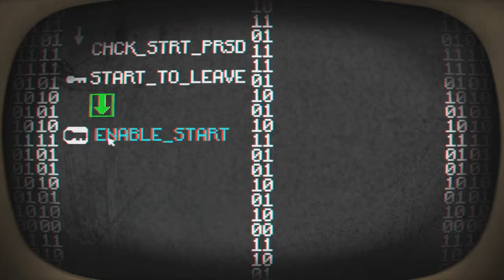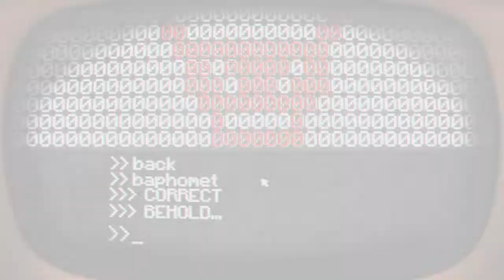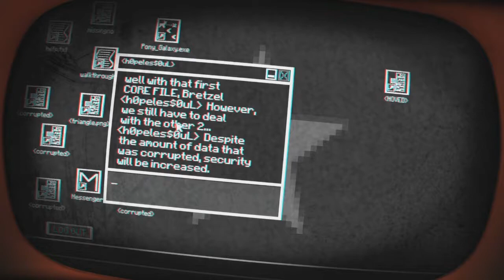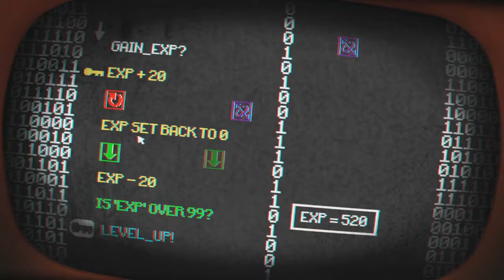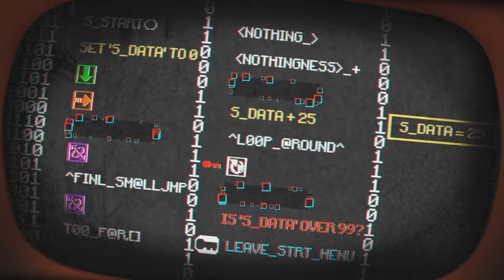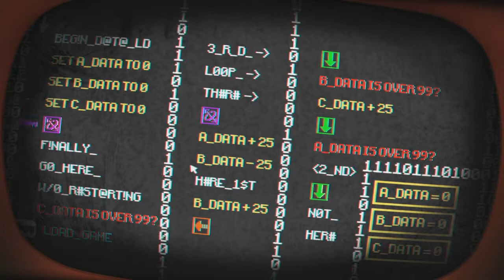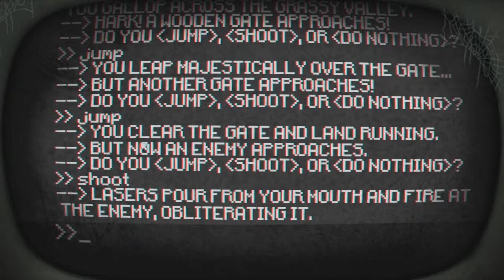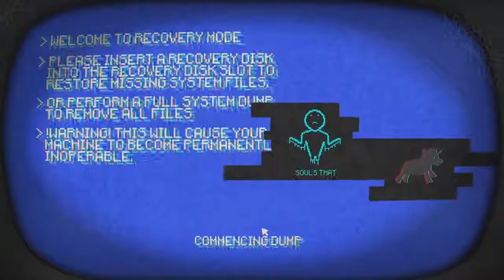Pony Island - Full Gameplay - Spooktober 2018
Pony island ist auf Steam erhältlich.